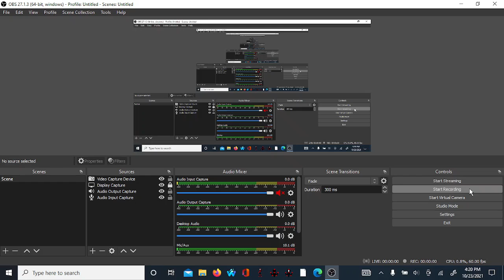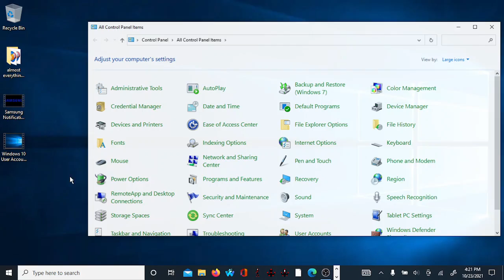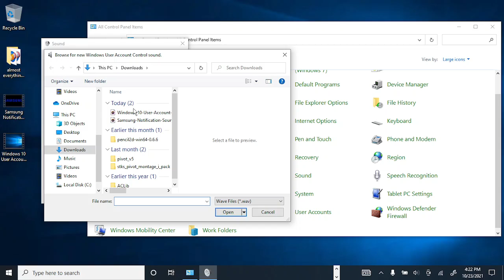making the windows 10 uac sound the samsung notification earrape